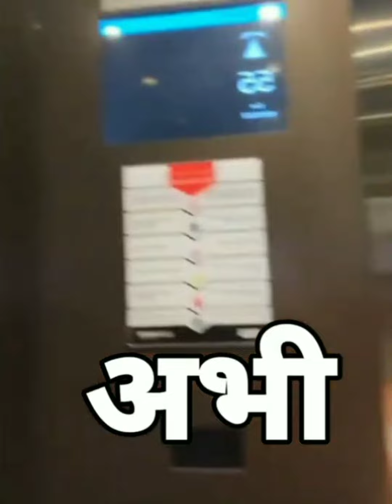Amit Bhai Trip in Dubai 😱